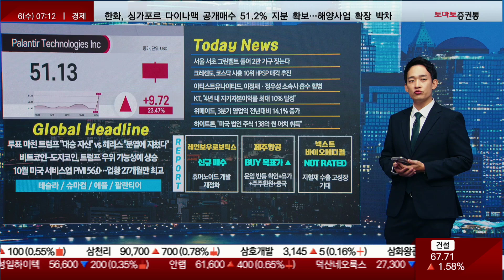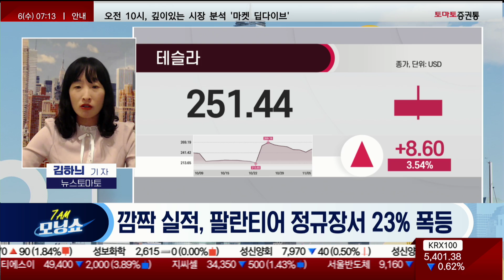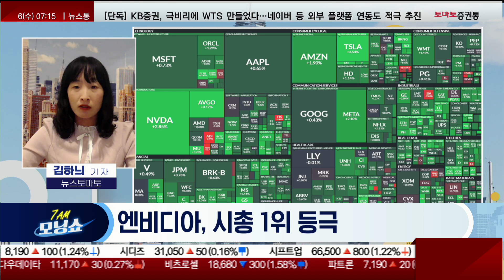팔란티어 주가 폭등 / 엔비디아 시총 탈환 / 미국 서비스업 활활 / 미국 무역적자 2년 5개월만에 최대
📌2. 쩜상 회원 등록
 1번 2번 차례대로 진행하면 쩜상 수익률 얻을 특별한 정보와 더불어 선물까지~!